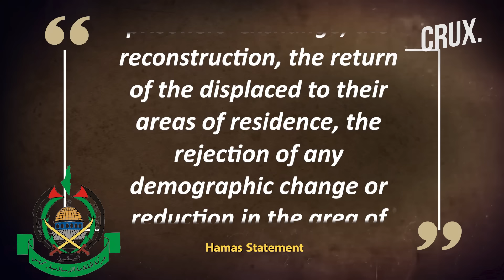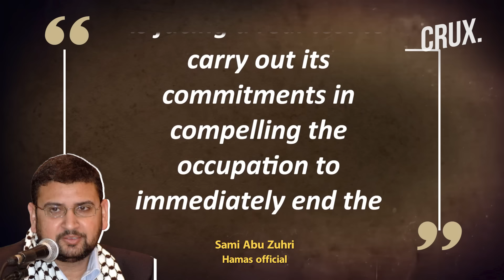US Says Israel Committed, Hopeful Sign From Hamas On Gaza Ceasefire | UN: War Crimes In Hostage Raid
US Secretary of State Antony Blinken says that Israeli PM Benjamin Netanyahu has “reaffirmed his commitment” to a Gaza ceasefire proposal. Blinken also said that Hamas’s welcoming of a UN vote on the US-drafted ceasefire resolution is a “hopeful” sign. On June 10, the UNSC approved its first resolution endorsing a cease-fire plan aimed at ending the war between Israel and Hamas in Gaza. The US-drafted resolution, first outlined by President Biden,  said it "welcomes" the plan, that Israel had accepted it. The vote on the United States-sponsored resolution on June 10 was 14-0, with Russia abstaining. Watch the video to find out more.

0:00 - INTRODUCTION
2:55 - "HAMAS CALLED TO ACCEPT DEAL, NO CLEAR CLARITY ON ISRAEL"
4:18 - HAMAS ACCEPTS UN CEASEFIRE RESOLUTION
5:35 - WHAT IS THE PROPOSAL?
6:40 - “HAMAS, ISRAELI ACTIONS MAY AMOUNT TO WAR CRIMES”

n18oc_world      n18oc_crux